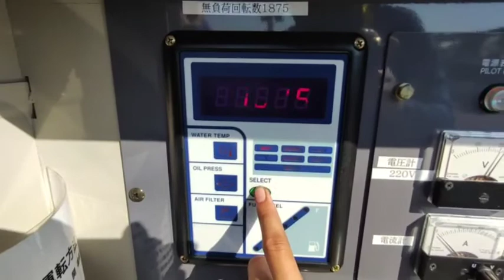DCA 45ESH 3818821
: เครื่องปั่นไฟ 45 KVA. เครื่องยนต์ HINO ดีเซล 4 สูบ